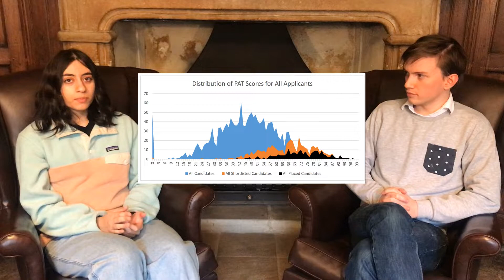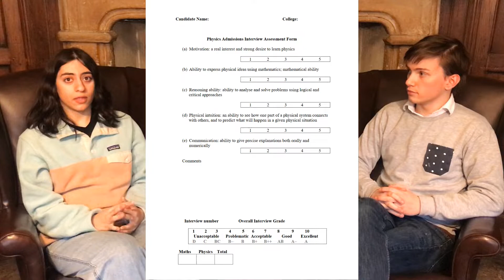Oxford University Interviews Explained | Our Experience, Tips & Scoring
Hello everyone - here's a video on the admissions process of interviews, our experiences and some helpful tips on how to interview at Oxford! It is made in collaboration with my friend and college dad, JJ! Check out his channel @The Queen's Physicist

Time stamps :
00:00 the start
*00:13 me stupidly thinking I could put a link to JJ's channel here but youtube doesn't let you do           that in the middle of the video*
00:26 Getting an interview
01:18 Being placed at a college
01:57 Sana's experience going to college/before interviews
03:15 JJ's experience going to college/before interviews
04:15 Sana's interview experience
06:24 Tips for interviews from Sana
07:14 JJ's interview experience
09:23 Tips for interviews from Sana
10: 26 How interviews are scored
10:59 The importance of the PAT and the interview
11:48 for more information on our sources
 Getting the offer/rejection
13:09 Closing remarks
13:48 View of the OTR
14:07 bloopers